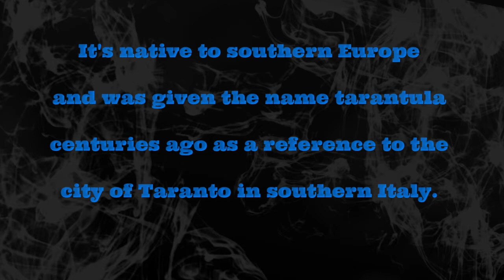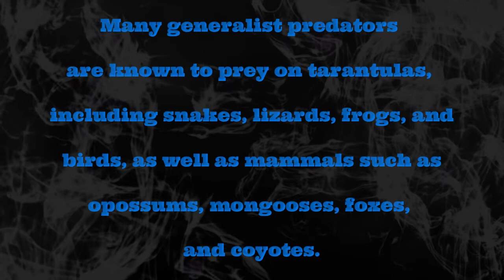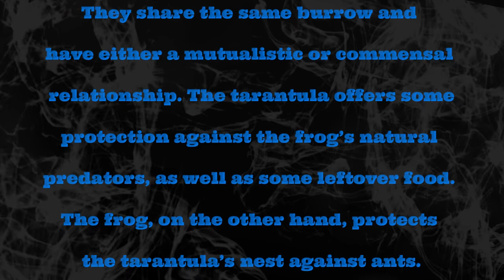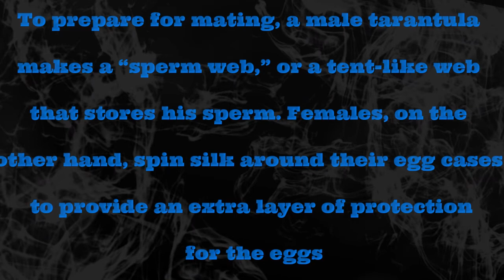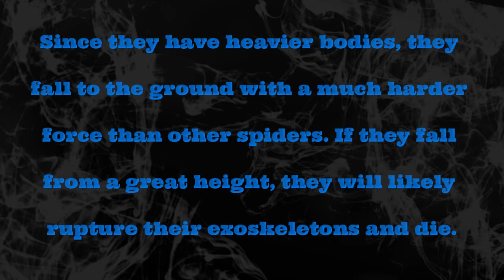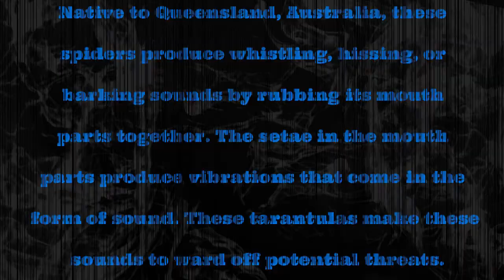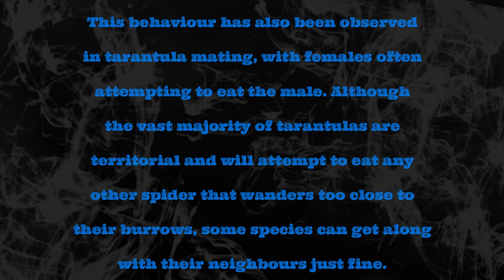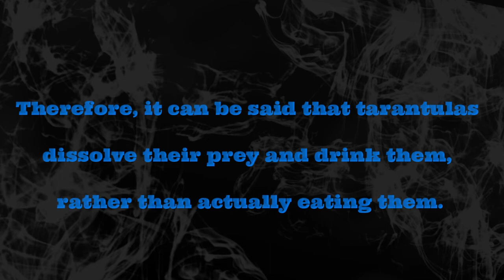INTERESTING AND FASCINATING FACTS ABOUT TARANTULAS PART 2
Tarantulas comprise a group of large and often ″hairy″ spiders of the family Theraphosidae (technically, spiders possess setae, not true hairs). Currently, about 1,000 species have been identified. The term tarantula is usually used to describe members of the family Theraphosidae, although many other members of the same infraorder (Mygalomorphae) are commonly referred to as "tarantulas" or "false tarantulas". Some of the more common species have become popular in the exotic pet trade. Many New World species kept as pets have urticating hairs that can cause irritation to the skin, and in extreme cases, cause damage to the eyes.